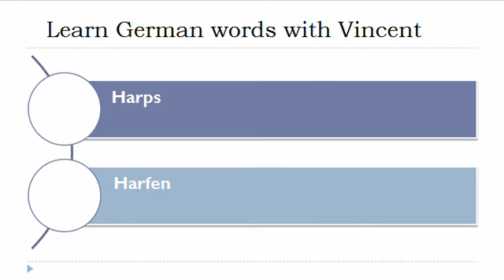Learn German = Vocabulary = String instruments